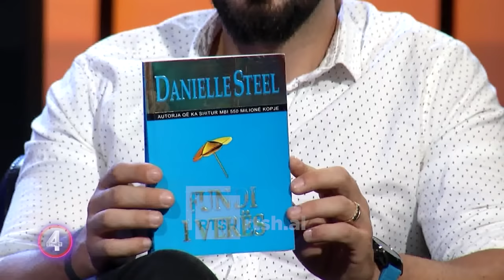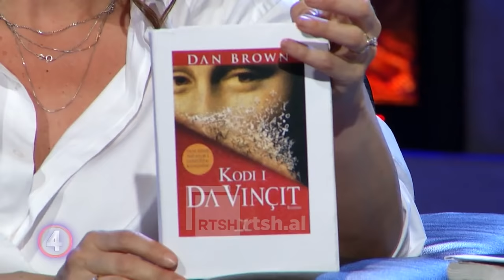4 STINËT ep.15 ME SULEJMAN STAROVA DHE HYGERTA SAKO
4 STINET @ RTSH 1

Ngjyrat, tingujt madje edhe aromat e katër stinëve do të vijnë në një mbrëmje të vetme për më shumë argëtim e emocione në ekranin që bashkon shqiptarët e çdo moshe e në cdo stinë.

Një prezantuese që prej shumë vitesh ia ka dedikuar karrierën sportit. Përballë saj, një njeri që gjithë jetën ia ka kushtuar futbollit.

Çfarë i bën bashkë Hygerta Sakon dhe Sulejman Starovën?

Një rrëfim që nis në pranverë dhe mbyllet në dimër, plot emocion dhe adrenalinë, siç ua do dhe puna!